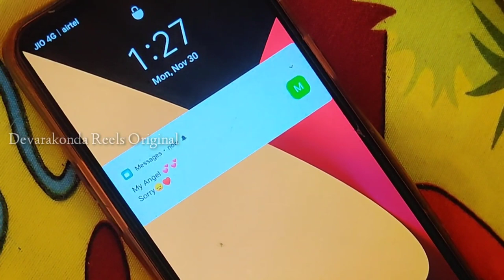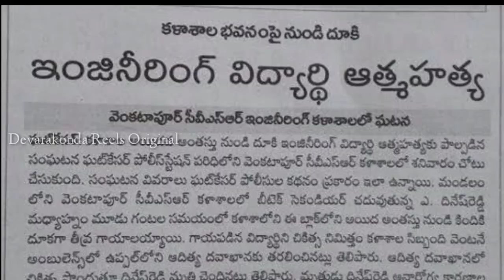Runout Telugu Short Film || Telugu Short Film 2020 || Devarakonda Reels Original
This Video Based On True Stories

And Keep Support Us

. Team Devarakonda Reels Original